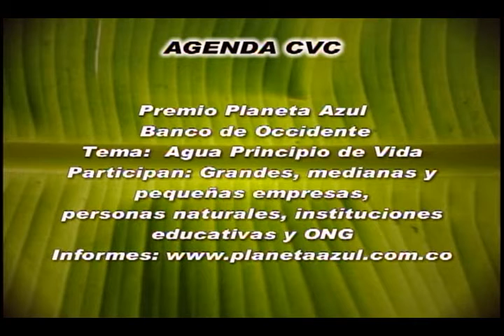Informativo CVC Programa 48 Parte 2 - 28 de Octubre 2010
MINAMBIENTE DEFINIRÁ SI CVC PUEDE HACER CONTROL A MEGAOBRAS
Quince días tiene el Ministerio del medio ambiente para definir la competencia de la CVC en el tema de las megaobras de Cali.   La corporación quiere vigilar el impacto ambiental que pudieran generar estos proyectos...
BOMBARDEO DE SEMILLAS
Con participación de la comunidad y de las mismas autoridades, la CVC guió un inusual bombardeo sobre un antiguo campo de pruebas de artillería en el municipio de Yotoco.
Esta vez, sin embargo, lo que se bombardeó fueron semillas, pues se busca reforestar el área devastada por las explosiones...
Informativo CVC es un programa de contenido medioambiental producido por Telepacífico para la Corporación Autónoma Regional del Valle del Cauca, máxima autoridad ambiental del departamento del Valle, Colombia. El programa se emite los días jueves a las 5 y 30 de la tarde por Telepacifico.